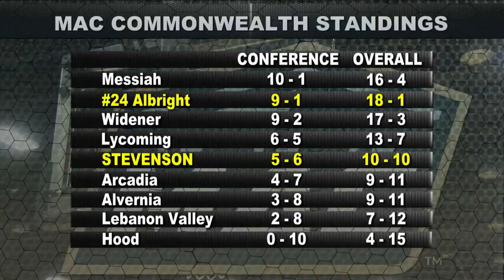"Behind The Game" With WBB Brandi Hall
Stevenson University Women's Basketball Junior Guard talks about the night they knocked off the #24 team in the nation and walks us through her infamous game winner.